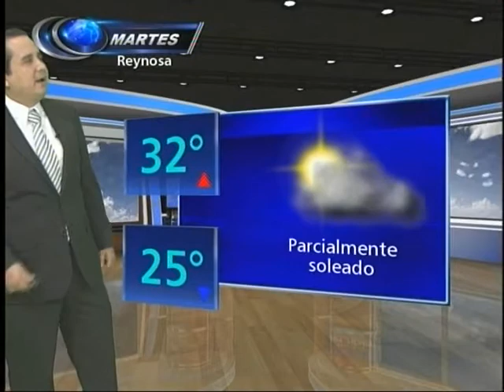Pronóstico del Tiempo Martes 19 de Mayo 2015